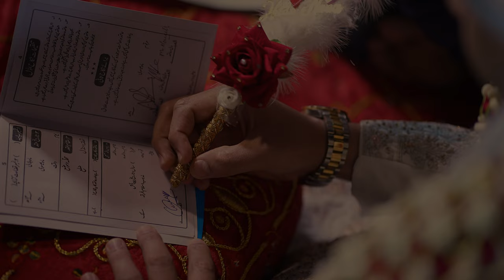SIRAJ PHOTOGRAPHY GULBARGA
Glimpses From a Wedding… Janab AlHaj Md.Ismail Sahab Gannewale Daughter's Nikah .